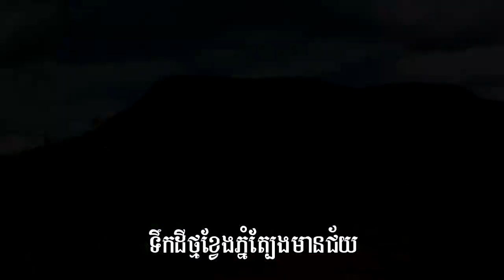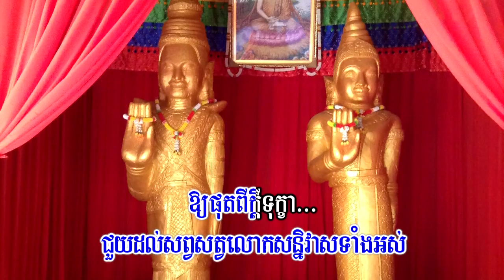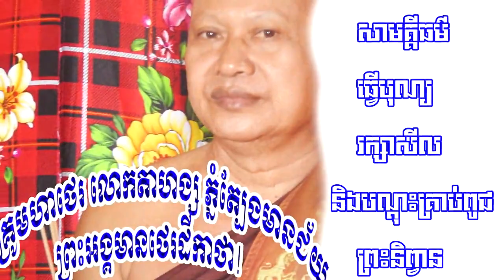The Song Tbeng MeanChey Mountain | បារមីវត្តមហាទេវី ភ្នំពើងព្រះពុទ្ធ